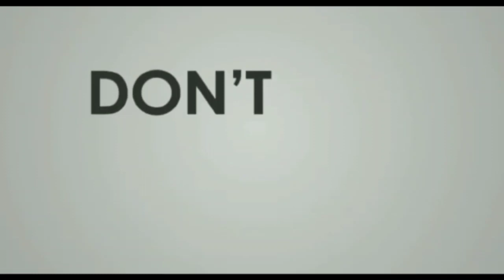White Porsche Carrera 4S Exclusive Car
Hi guys thanks for support me🙏